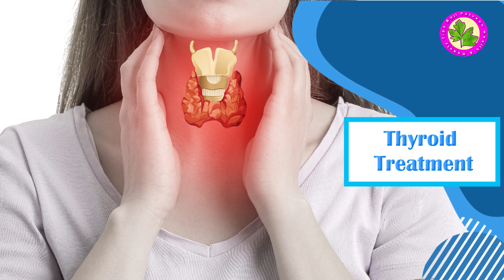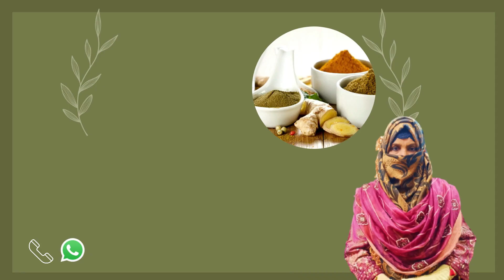Thyroid treatment in hindi - Gale Me Dard Ho Jaye To kia kare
Pansarihome.com

 Thyroid Treatment
What are the symptoms of thyroid causes, know the full details and this simple treatment in this video

Ingredients:
 Coriander Seeds
Fenugreek Seeds
Gond Moringa
Gooseberry

 Take All Ingredients In Same Quantity And Make Powder.